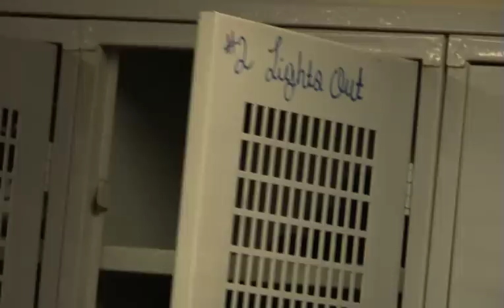CITY GRIDIRON S3 EP1 E GAME EHall v Campus Magnet 2nd Half